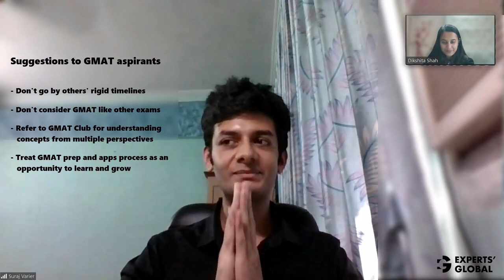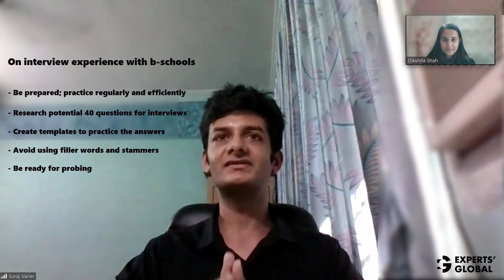GMAT 750 | Multiple US top-20 admits with $$$ | ISB admit and experience | Suraj’s story!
With a focused outlook, Suraj excelled on the GMAT with a score of 750 and went on to tell an authentic applications story that won him multiple admits to US Top-20 MBAs as well as his chosen ISB PGP seat!

Forthcoming about the approach that led to his success, Suraj starts off by advising applicants to, above all else, have enough time in hand for their applications by planning backward from their targeted admission deadlines.

Suraj says that for GMAT prep, one needs to focus on the original material and pick a limited number of additional resources to rely upon.

For the MBA interview, Suraj emphasizes being prepared with insights into the particular challenges of your domain, and talks of similar readiness with ROI and culture-specific research when picking which schools to target.

Listen to Suraj's insights and clarify your doubts about the path to an ISB PGP!